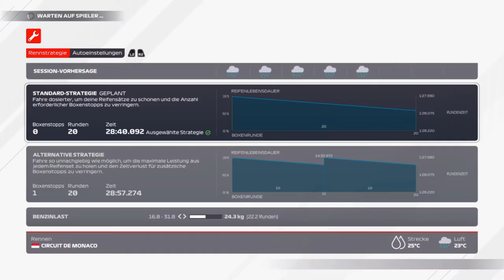F1 2021 Coop Karriere #09 Monaco Rennen